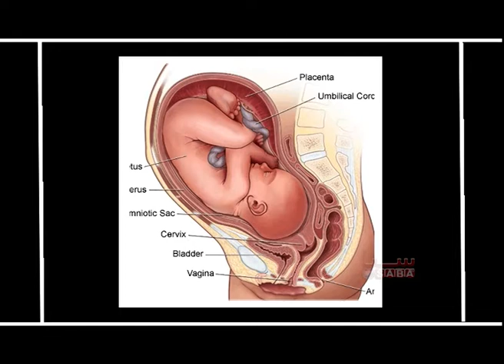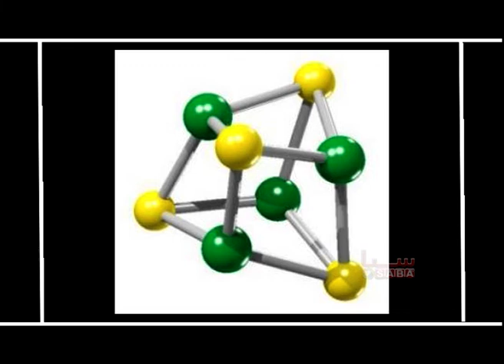نوش دارو | آموزش ورزش های دوران بارداری | Amozesh Warzish Haye Dawran Bardari | Nosh Daro (2005)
صحت و داشتن دسترسی به وقایه و تداوی از جمله حق اولیه هر انسان است و در تمام جوامع مترقی مردم به تداوی درست و سیسماتیک دسترسی دارند.

برنامهء نوش دارو٬  در مورد  مشکلات صحی   راهکارهای مناسب برای وقایه و تداوی معلومات خدمت تان ارایه میکند..